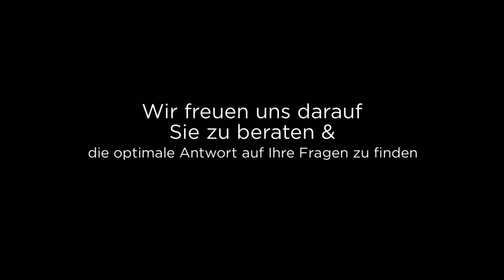Scholz Privatbau GbR - Fußbodenverlegungen, Anstriche in Hamburg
Herzlich Willkommen  bei der Scholz Privatbau GbR. Wir glauben fest daran, dass unsere Produkte beim ersten Versuch perfekt sein sollten - deswegen arbeiten wir hart an den besten Ergebnissen. Perfekte Qualität passt am besten zu unseren Top - Mitarbeitern. Jeder in unserem Team ist aufgrund seiner Fähigkeiten, Erfahrung und Ausbildung ausgewählt worden. Kunden sind die Essenz unseres Geschäfts, also wollen wir Ihre Zufriedenheit zu jeder Zeit garantieren. Wir freuen uns darauf Sie zu beraten und die optimale Antwort auf Ihre Fragen zu finden.

Scholz Privatbau GbR
Jahnkeweg 40
22179 Hamburg